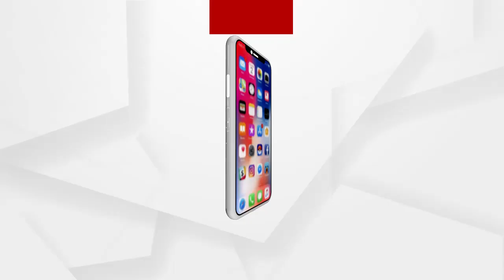ରାଜ୍ୟ ସରକାରଙ୍କ ପକ୍କା ଘର ଯୋଜନାରୁ ବଞ୍ଚିତ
ରାଜ୍ୟ ସରକାରଙ୍କ ପକ୍କା ଘର ଯୋଜନାରୁ ବଞ୍ଚିତ ।  କାଗଜ ପତ୍ର ନାଁରେ ଠକି ଚାଲିଛି ପ୍ରଶାସନ...
ଅଧିକ ଖବର ପାଇଁ ଡ଼ାଉନଲୋଡ କରନ୍ତୁ “Argus News” ଆପ୍